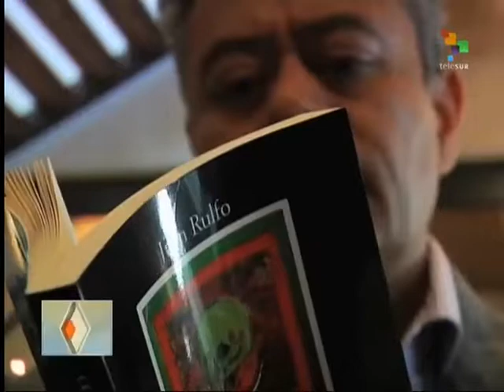Lives - Juan Russo and his novel "Pedro Paramo"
A window on the Latin American continent, as seen through the eyes of people, either well known or ordinary individuals, who give the viewer an insight into the essence of the region. Today's program takes a look at the important novel, Pedro Paramo, written by famed Mexican novelist Juan Ruffo, one of the greatest Latin American writers of the 20th century. First published in 1955, Pedro Paramo had a major impact on and was a pace setter for Latin American literature. It tells the story of Juan Preciado who travels to his recently deceased mother's hometown, Comala, to find his father, Pedro Paramo, who he has never met, only to come across a literal ghost town?populated, that is, by spectral figures. teleSUR